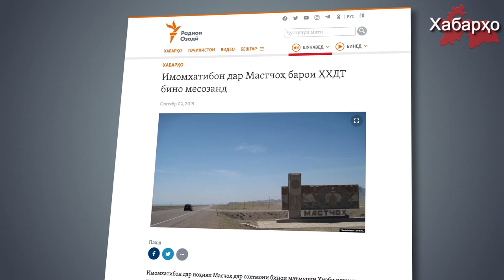Имомҳои масоҷид дар хизмати ҳизби ҳокимият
Дар ноҳияи Мастчоҳи шимоли Тоҷикистон имом-хатибони маҳаллӣ дар сохтмони офиси ду ошёнаи ҳизби ҳукмрон, Ҳизби халқӣ-демократии Тоҷикистон (ҲХДТ) иштирок меварзанд, дар ин хусус радиои Озодӣ иттило дод.

Пурра дидани ҳамаи хабарҳо дар як барномаи "Хабарҳои Тоҷикистон ва Осиёи Марказӣ 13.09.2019 (اخبار تاجیکستان) (HD)"